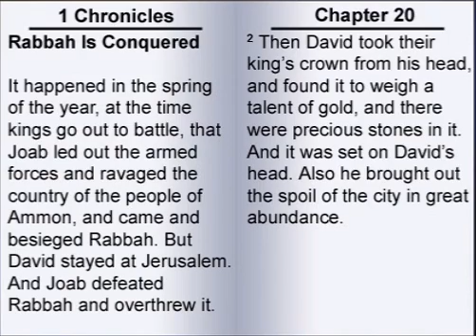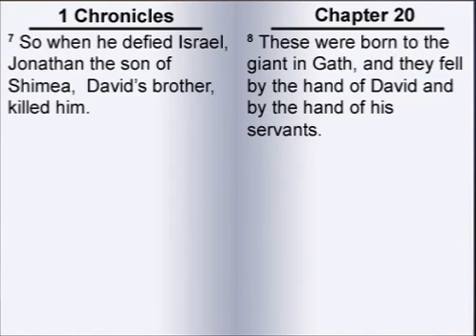The Book of First Chronicles 20